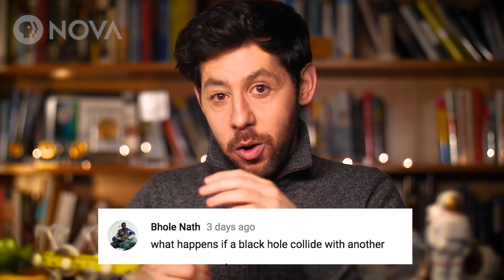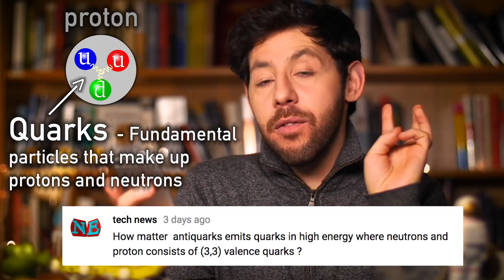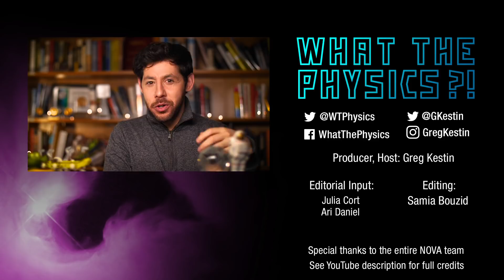Q&A with Greg – Black Holes, Consciousness, My Research, and More!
We did something a little different in this episode and answered questions from you, our viewers.

Images courtesy of CERN and ATLAS.